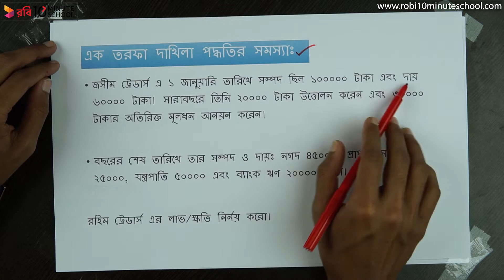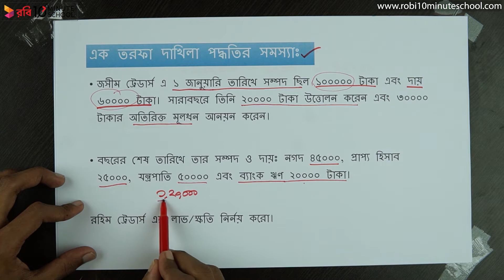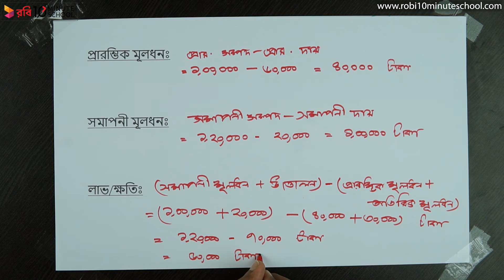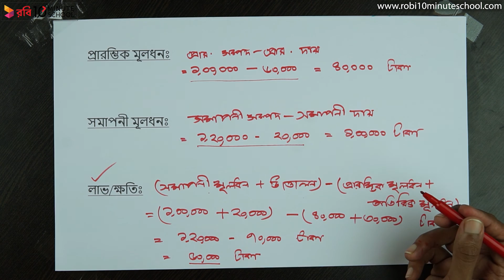০৩.০৯. অধ্যায় ৩ : দুই তরফা দাখিলা পদ্ধতি - এক তরফা দাখিলা পদ্ধতির সমস্যা (১) [SSC]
আমাদের কোর্সসমূহ:
Class: 9
Class: 10
SSC:
SSC 22 - শর্ট সিলেবাস টেস্ট পেপার সল্ভ কোর্স (Bangla, English, General Math, ICT): ➡️